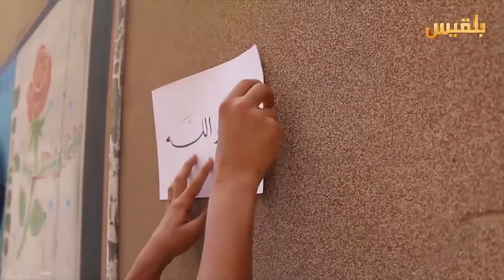رمضان كذا | الحلقة الرابعة والعشرون | شذى حطام